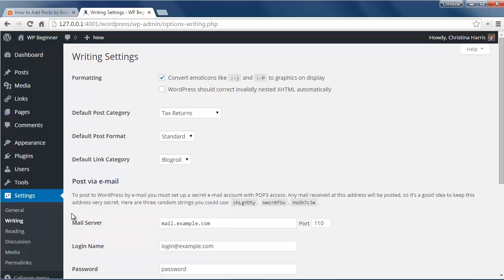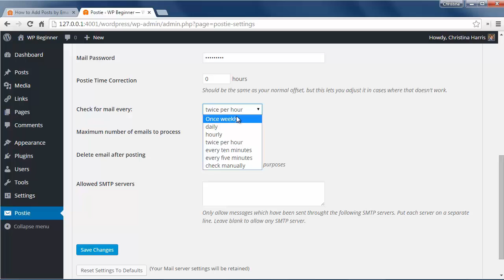How to Add Posts by Email in WordPress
A user has asked us previously if WordPress allows a different way to post. WordPress allows you to write and publish blog posts right from your email. In this video, we will show you how to add posts by email.

Summary of this Tutorial:

You need to have an email with pop3 access.

You can use gmail to do this or most hosting providers offer free email with every domain you host with them.

For now, you can go to the WordPress admin area under Settings, Writing to set it up.

This feature is currently available by default in WordPress but will likely be removed in a future release.

Here you need to add the mail server info and the login information, you should get that from your hosting provider or from gmail if you setup a gmail account.

Another way to set it up is by using the Postie plugin.

After you install and activate the  plugin, you can go to the postie page to configure.

Make sure your gmail is enabled for pop mail.

Then fill in this information and use port 995 and pop.gmail.com as your mail server.

We'll choose check manually for now to test it.

Related Links:

Postie